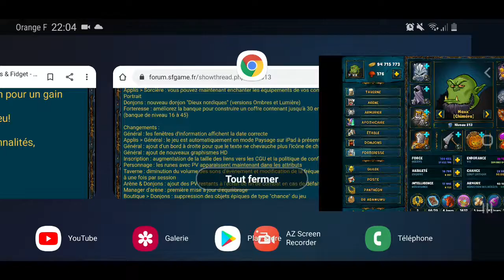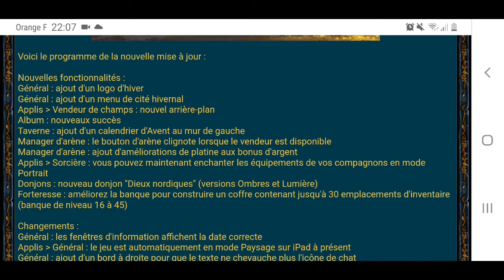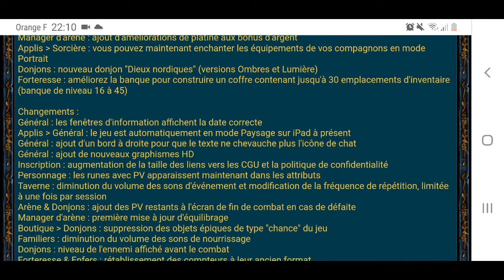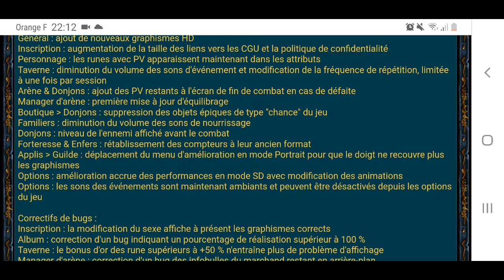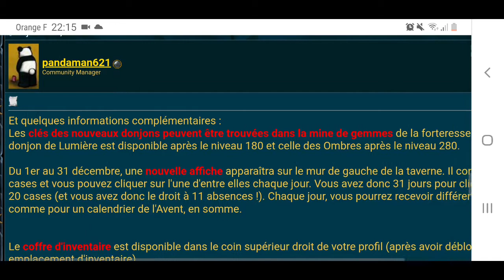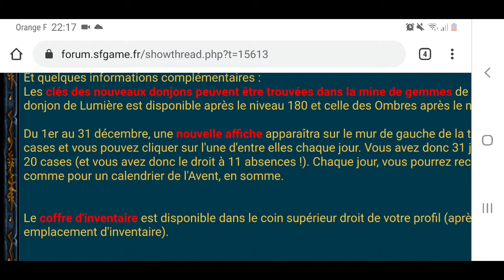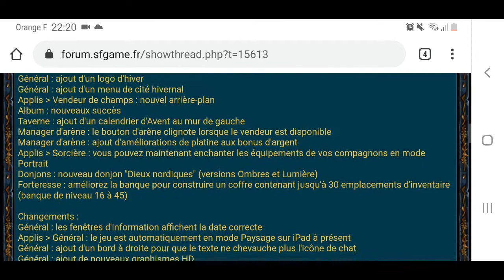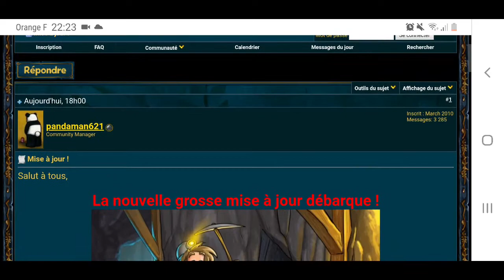Info mise à jour S&F !